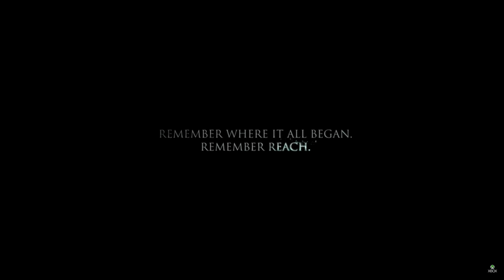Halo Reach Finale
SALVATION PRAYER